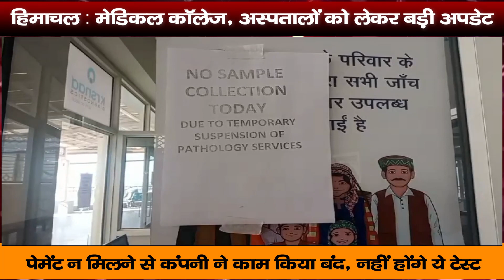हिमाचल : मेडिकल कॉलेज, अस्पतालों को लेकर बड़ी अपडेट,पेमेंट न मिलने से कंपनी ने काम किया बंद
From today, patients will have to face problems in the medical colleges and hospitals of Himachal Pradesh. Krasna, the company contracted for pathology tests and X-rays in hospitals, has stopped work due to non-payment. Let us tell you that tests are conducted in government labs in all hospitals till 12 noon. After this the private Krasna Lab does the test. Today there will be no tests in this lab in the entire state.